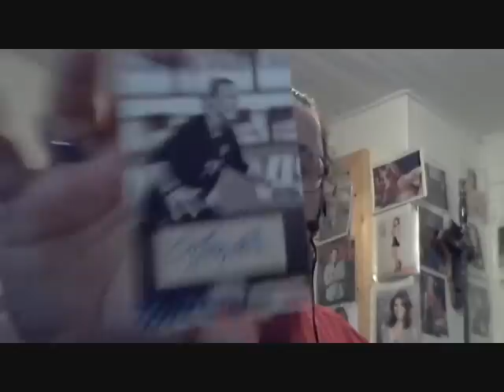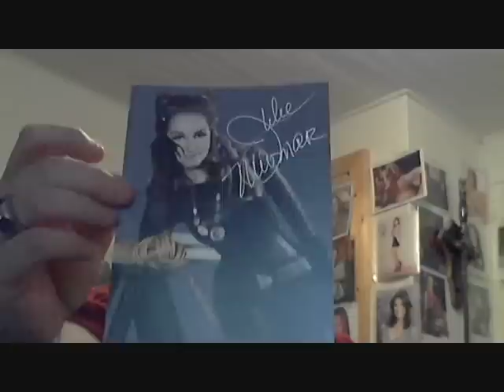Only 1 Today but...ME--OW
Nice vintage star return today.

Twitter.com/G4Webbhead
Facebook.com/G4Webbhead